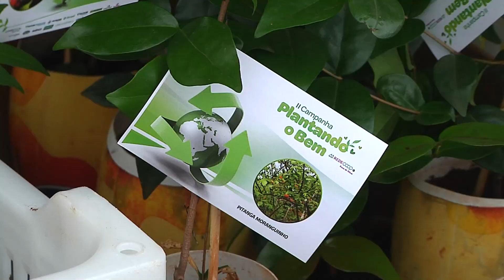Foi realizado em Patos de Minas, a segunda edição da Campanha Plantando o Bem.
A iniciativa da RedeCoop que consistia na venda de mudas ocorreu numa tenda montada na Feira do Galpão do Produtor Rural.